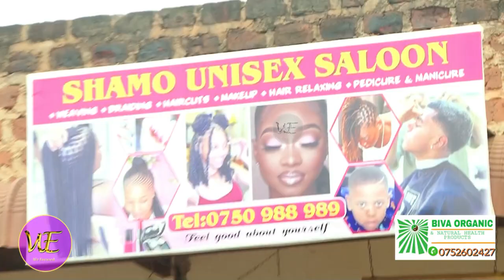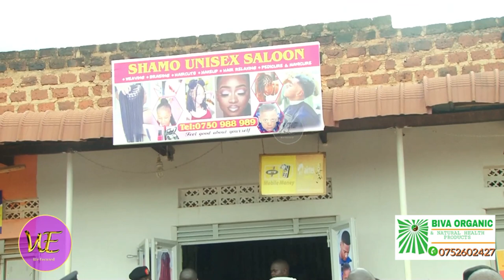Byebajje Mu Salon Omusirikale Mweyetidd~e Bibino Tebabitubulidde Babitwalidde Mu Ki Bbaasa Kinene.